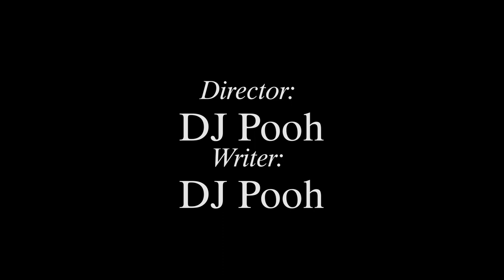Lowriders In Hollywood The Wash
Lowriders in Hollywood. Hollywood Lowriders in Movies.